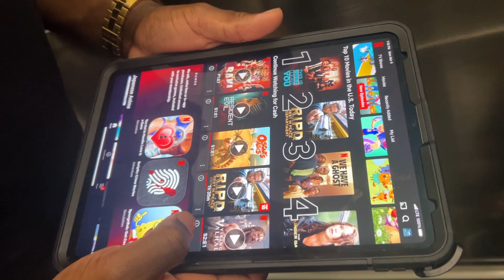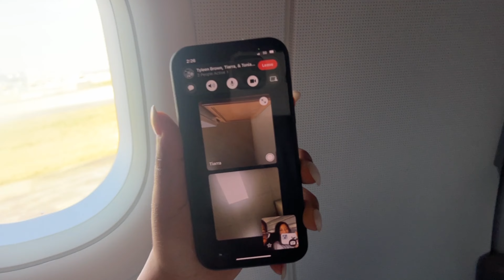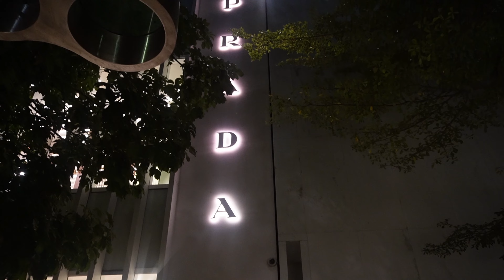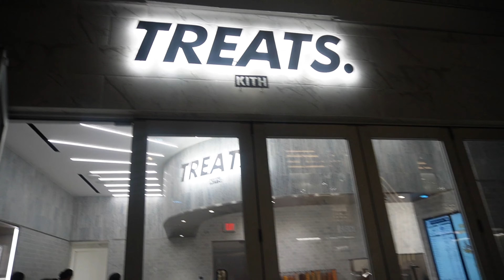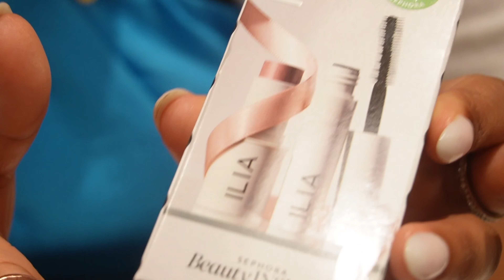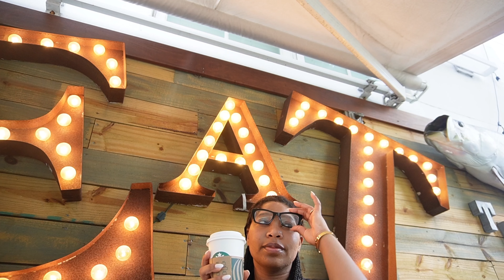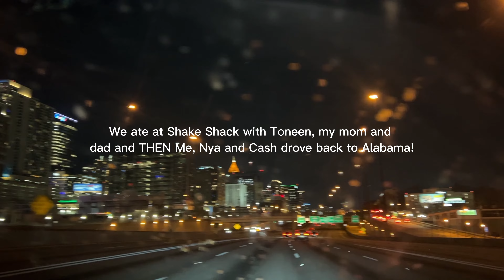OUR 30 HR MIAMI TRIP IN 30 MINUTES | Topic Twins Travel Vlog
Our trip to Miami is a time we will NEVER forget. Day trips are the BEST. Highly Recommend!! Hope you enjoy this EXTRA long video LOL.

Be sure to watch in the BEST quality!

FINANCES:
Scan your reciepts with Fetch App: Sign up w/ code 4DC68A & get 2,000 pts

Always Remember...
With God All things ARE possible. MATTHEW 19:26